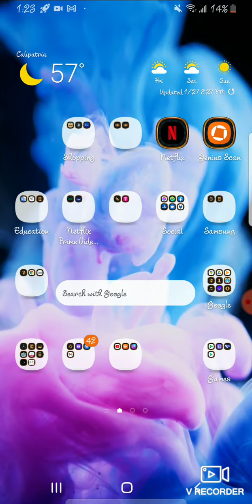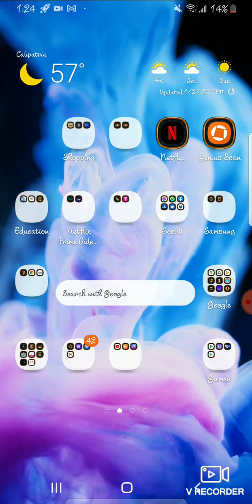I accidentally cracked my screen...again